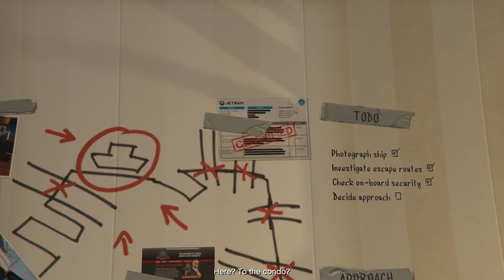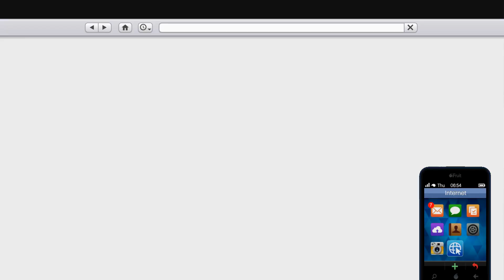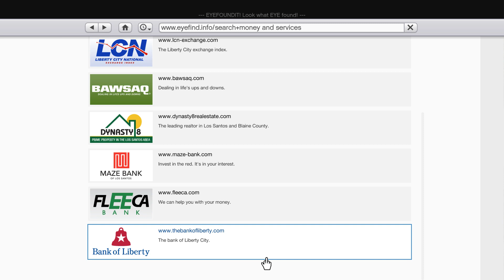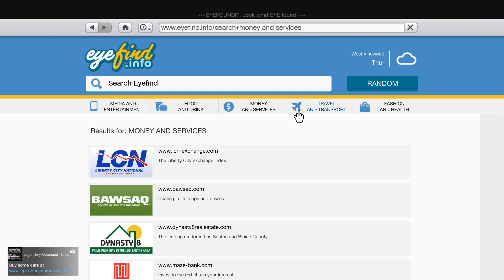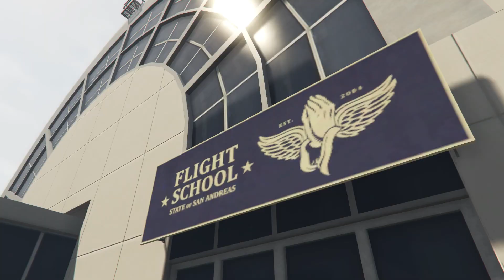GTA V - Campaign [No Commentary] - 11